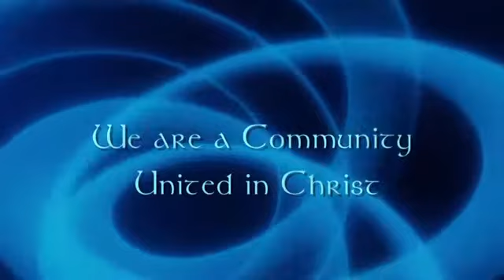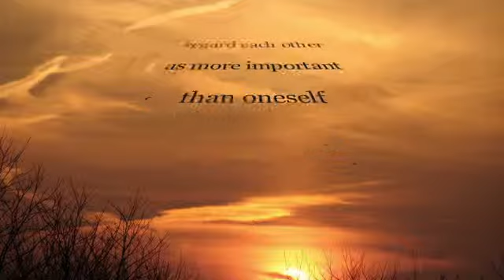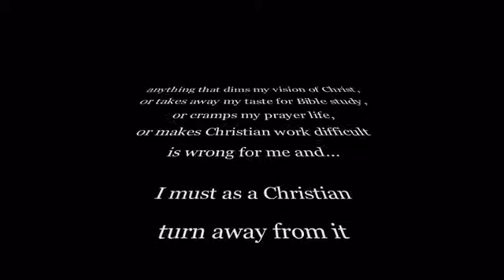We Are A Community United In Christ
The next time you make an admission of being a Christian, remember you are admitting to being a member of a community founded on Christ and defined by His word...